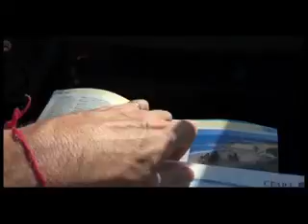DEL0035 DELUQUI NAU PGM 35 BL 02